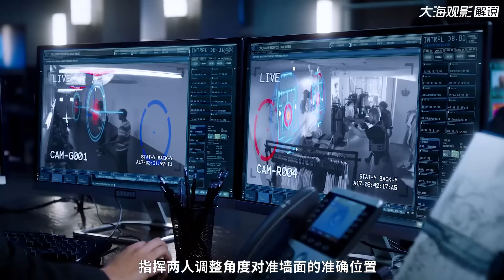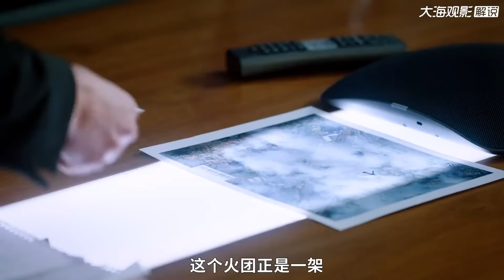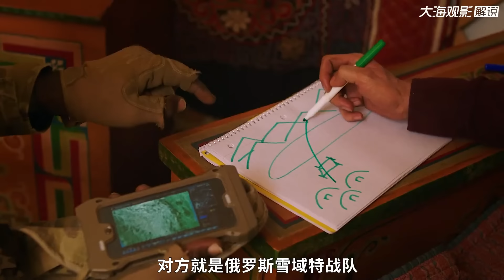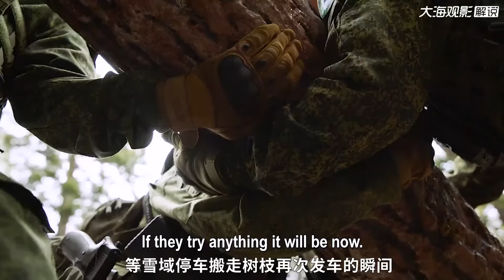堪比《越獄》的軍事動作劇，節奏短平快，三集連播一口氣看過癮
No.2 | 海豹突擊隊隊長B1差點丟了命，副隊長B2成了人質，三集連播爽翻天

No.3 | 2024阿金斯主演的槍戰爽片震撼來襲，一鏡到底一剪到底一口氣看完